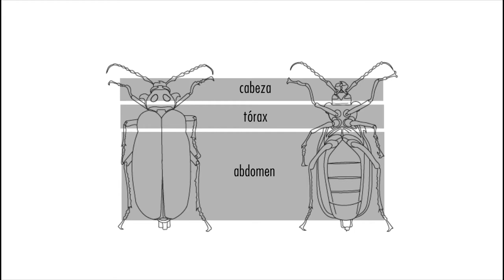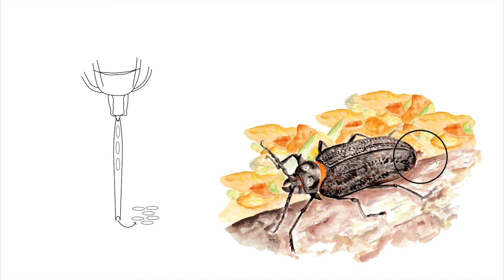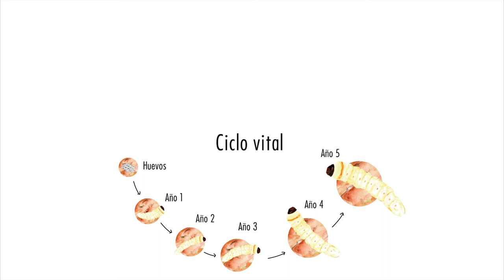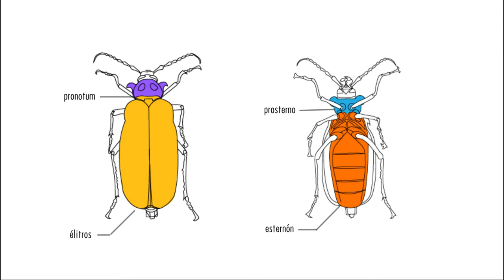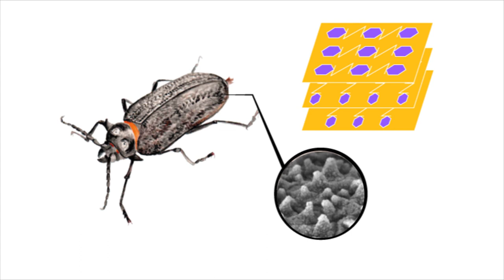Cápsula de Madre de la Culebra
La Madre de la Culebra es un insecto endémico conocido para los entomólogos y el ámbito científico, pero no así para la mayoría de las personas. El objetivo de nuestra cápsula audiovisual es aportar al conocimiento práctico de este coleóptero, entregando información relevante y clara respecto de su estructura y aporte al medio ambiente. Siendo el enfoque principal, el destacar una de sus características más versátiles, las propiedades de su exoesqueleto.
Está cápsula es un encargo para el curso de Taller de Fabricación 2020 de la E[ad] de la PUCV.
Las actividades en papel están linkeadas más abajo con las fuentes del video.
Plegado de papel:
Linkografía
Imágenes
Exoesqueleto insectos microscopía electrónica

Bibliografía
Infografía El Mercurio

Insectos de Chile Atlas Entomológico (pág. 84)

Coleópteros del Parque Katalapi (pág. 4/ 13-18)

Guía de Campo Insectos de Chile (Prólogo pág. 8) (Capítulo III pág. 188)